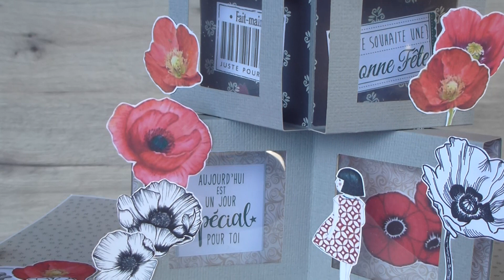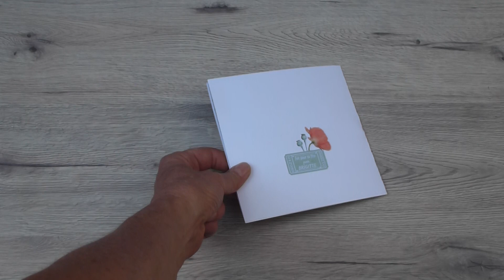une autre carte à trois étages !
encore des coquelicots mais avec une autre ambiance